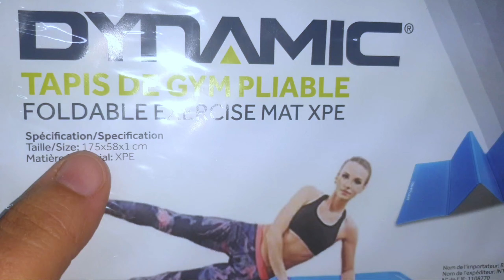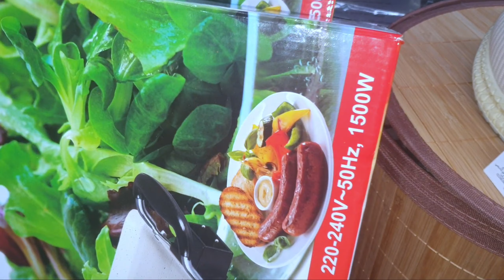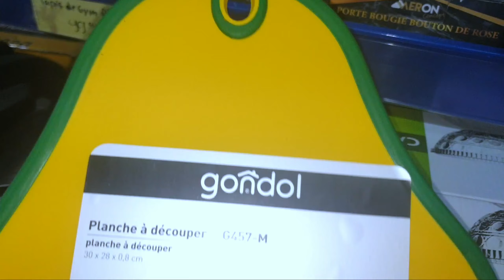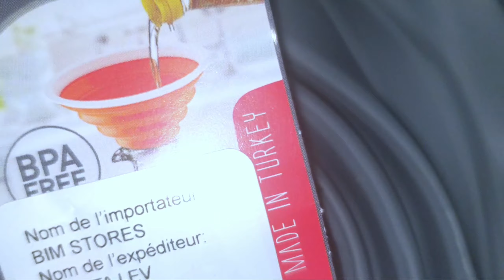هميزات بيم💥عروض بيم ليوم الجمعة 📣كل مايهم الرياضة،مع جولة فبيم،الثلاجة العجيبة،الفران،غسالة الاواني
Offres BIM Maroc Du vendredi 18 Mras 2022
Promotions BIM Maroc Du vendredi 18 Mras 2022
Flyer BIM Maroc Du vendredi 18 Mras 2022
BIM Actuel Du vendredi 25 Mras 2022
Catalogue Bim vendredi 25 Mras 2022
جديد عروض و هميزات بيم الوطنية ابتداء من الجمعة 01 أبريل 2022
جديد عروض بيم لهذا الاسبوع  ليوم الجمعة 08 أبريل 2022
جديد عروض بيم المغرب الجهوية ليوم الجمعة 25 مارس 2022
 جديد عروض بيم لهذا الاسبوع ليوم الجمعة 15 أبريل 2022
جديد عروض بيم لهذا الاسبوع  ليوم الجمعة 22 أبريل 2022
جديد عروض بيم الاستثنائية  ليوم الجمعة 29 أبريل 2022

جديد تخفيضات بيم ليوم الثلاثاء
جديد تخفيضات بيم ليوم الثلاثاء 08 مارس 2022
 جديد تخفيضات بيم ليوم الثلاثاء 22 مارس 2022
جديد تخفيضات بيم ليوم الثلاثاء 29 مارس 2022